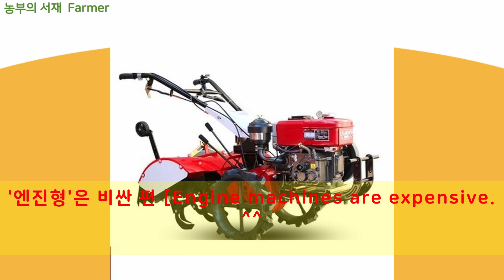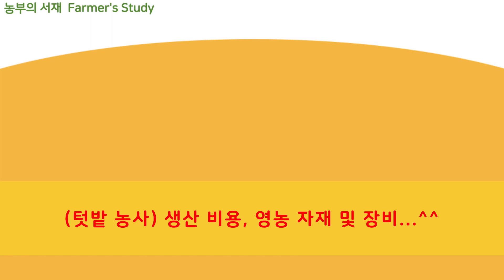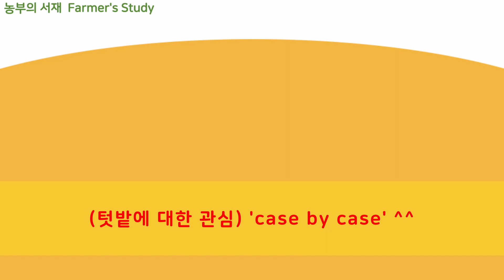텃밭관리기(전기경작기)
※ 인터넷 검색 시에는 ‘전기경작기’ 또는 ‘텃밭관리기’로 입력하시기 바랍니다.

이 콘텐츠는 현재 ‘텃밭’을 운영하고 있거나, 장래에 ‘텃밭’을 계획하고 있는 분들을 위한 ‘초보’ 단계의 자료입니다.
2020년 가을에 농지를 취득한 후, 전문 농업 지식이 전무(全無)한 상태에서 2021년 봄부터 매우 어설픈 방식으로 ‘농업’에 발을 들였죠.
2022년까지 주말마다 2년간 수도권과 단양을 매주 오가는 5도2촌(5都2村) 생활을 유지했습니다.
2년간의 어설픈 ‘텃밭 지기’ 생활을 기초로 2023년부터는 ‘나홀로’ 귀촌 단계에 접어들었죠.
모든 면에서 여전히 어설픈 농부지만 귀농 귀촌 과정에서 제가 경험한 자료를 공유할 생각입니다.

1. 주제 : 텃밭 관리기(전기 관리기; 전기 경작기; 미니 관리기; 미니 경작기; 管理機; 耕作機; rotary; rotary plow; farm master)

텃밭 관리기
전기 관리기
전기 경작기

개인적으로는 텃밭 시작하면서 몸을 움직여서 사용하는 수동식 농기구 위주로 준비했던 기억입니다. 호미부터 삽, 괭이 등으로 이어지는 기본 스토리에 충실했죠. 하지만, 삽질마저도 생각보다 훨씬 힘들다는 걸 깨닫는 데에는 그리 오랜 시간이 필요치 않았습니다. 나이 60이 바로 코앞인 초보 농부로서 몸에 무리를 주지 않기 위한 대책으로 전원 케이블을 길게 연결하는 예초기를 구입했죠. 사실, 10미터에서 50미터에 이르는 전원 케이블을 끌고 다니면서 제초작업 하는 것이 무척이나 힘들고 번거로운 일이었습니다. 하지만, 작은 텃밭이라도 삽이나 괭이만으로는 불가능한 게 현실이었죠. 그렇다고 경운기처럼 생긴 엔진 구동형 관리기를 구입할 수는 없는 게 당연합니다. 금액도 금액이지만 텃밭 농부로서 그런 기계를 운용할만한 역량도 없었기 때문이죠. 농업용 엔진 관리기를 구입할 수 없다는 생각은 지금도 변하지 않았죠. 농기계 구입이나 운용은 가격 측면에서도 대단히 부담스러운 게 농가들이 넘어야 할 아주 많은 산 중에 하나라는 사실을 항상 느끼고 있습니다. 그런 측면에서 전기로 작동하는 텃밭 관리기(전기 경작기)는 탁월한 선택이었음은 지금도 변함이 없네요. 전기 텃밭 관리기는 제조사가 거의 외국입니다. 인터넷으로 검색하면 대부분 해외 배송인 이유죠. 유선과 무선(충전식)이 있습니다. 저는 유선 예초기 두 가지를 사용 중이죠. 모터 좌우로 달린 날이 2*2(4날) 또는 3*3(6날) 방식입니다. 가격은 대략 10만 원 초반부터 30만 원 후반까지 형성되어 있더군요. 모터의 내구성은 장담 불가입니다. 사용 중에 고장이라도 나면 거의 버려야 하는 상황이 아닐까 하는 생각이 들고요. 부품 조립 상태나 장비의 견고함 측면에서는 조잡한 느낌이 확실합니다. 그래도, 삽이나 괭이에 비하면 효율성이 대단히 높은 편이긴 하죠.

2. 관련 자료
가. 작동 방식 : 전기(유선 또는 무선)

나. 출력 : 1,500W 또는 2,500W 등

다. 특징 및 장단점
복잡한 기계 장치가 없는 아주 간단한 구조입니다. 몸체와 손잡이 또는 중간 연결봉 등으로 분리된 상태로 배송되긴 하지만 볼트와 너트 몇 개만 사용해서 간단히 조립 가능한 편이죠.

1) 유선
가) 에너지 공급 방식 : 전원 케이블

나) 특징
2*2(4날) 또는 3*3(6날) 형식이 있으며 비교적 가벼운 편입니다. 전원 케이블을 연결해서 끌고 다니는 작업 방식이기 때문에 기동성이 매우 떨어지는 편이죠. 로터리 날에 전선 끼임이 발생하지 않도록 항상 신경 써야 합니다.

가) 장점
(무선 경작기에 비해서) 작업 완성도가 좋은 편

나) 단점
(무선 경작기에 비해서) 기동성이 매우 떨어짐
※ 밭갈이 작업 중에도 전원 케이블이 로터리에 접촉하거나 말려들지 않도록 항상 신경 써야 하는 불편함이 매우 큰 편임(어쩌면, 가장 큰 단점이라고 볼 수도 있음)

2) 무선
가) 에너지 공급 방식 : 충전 배터리

나) 특징
충전 배터리를 사용하는 장비이기 때문에 기동성이 매우 좋은 편입니다.

가) 장점
(유선 경작기에 비해서) 기동성이 매우 좋은 편

나) 단점
(유선 경작기에 비해서) 작업 완성도가 떨어지는 편
(유선 경작기에 비해서) 배터리 충전에 소요되는 시간이 필요함

. 초보 농부의 자유로운 생각 : 귀농귀촌 생활 중에 가장 많은 문제로 대두되는 것이‘밭갈이’입니다. ‘삽질’ 또는 ‘괭이질’의 노동 강도는 상상초월 수준이죠. 개인의 생각이나 철학에 따라서는 ‘무경운(無耕耘)’ 농법을 선택하는 분들도 있기는 합니다. 그렇지 않은 분들은 어떤 방식으로든 ‘밭갈이’를 선택할 수밖에 없겠죠. 그 선택 역시 각자의 몫이긴 합니다.

아주 작은 규모의 텃밭이라면 기동력 측면에서 무선 경작기를 추천하고요.

조금 더 큰 규모의 텃밭 등에서 사용하려는 분은 유선 경작기를 추천합니다.

- 에필로그(epilogue) -

최소 2년 이상의 준비와 탐색, 그리고 현지답사를 통한 토지 물색 끝에 2020년 11월 농지를 취득한 후, 곧바로 이듬해 봄인 2021년 2월부터 주말마다 무려 편도 180여 km(왕복으로 계산하면 약 400여 km)의 장거리를 오가는 텃밭 지기 생활이 시작되었습니다.
아무것도 없는 허허벌판에 파란색 플라스틱 통 한 개를 달랑 가져다 놓고 농기구 보관함으로 이용하면서 시작한 귀촌 생활이 불과 2년 사이 몰라보게 달라진 모습으로 바뀌었죠.
2023년부터는 정식 귀촌인 신분으로 전환하면서 농지 대장을 정비하고, 농업경영체 등록도 마쳤습니다. 지역사회 일원으로서의 책무성을 느끼기 위해서 농협 조합원 가입까지 완료된 상태죠.
요즘은 지역사회에 조금이라도 협조하는 능동적인 귀촌인으로 살아가고자 나름의 노력을 기울이고 있습니다.

산촌(山村) 소농(小農; small farming)의 브이로그‘농부의 서재(Farmer’s Story)’를 찾아주셔서 고맙습니다.
참고로, 농부의 서재 대표인 류가이버는 전문 농업인이 아니고요.
시골 출신으로서 30년간 도시(서울)에서 살았습니다.
인생 2막을 설계하는 과정에서 산촌에 정착 중인 왕초보 농부죠.
유기농업 및 천연 농약에 관심이 많은 편입니다.
하지만, 유기농업을 실행할 수준은 전혀 아니고요.
이 콘텐츠에는 전문가적 수준의 농업 기술이 포함되어 있지 않습니다.
경제적인 측면에서 볼 때, 농업의 최대 관건은 농약, 비료, 장비, 인건비 등의 문제를 극복해야 하는 거 같더군요.
개인별로 차이가 있기야 하겠지만, 전문 농가의 입장에서는 소득 창출이 무엇보다 당연하고도 중요한 목표일 겁니다.
개인적인 생각이지만 올바른 농업 정책은 우리 후손들을 위해서 대단히 필요한 국가의 ‘백년대계(百年大計)’로 여겨집니다.

이 콘텐츠는 누구든지 편하게 접근할 수 있는 자료를 제공하기 위해서 제작했습니다.
대부분의 자료는 ‘농부의 서재’ 대표인 ‘류가이버’가 일상생활에서 경험한 내용을 사진이나 영상 등으로 저장했던 것입니다.
모든 내용은 ‘류가이버’ 자신의 자료를 바탕으로 직접 기획하고 편집한 것입니다.
이 콘텐츠에 관해서 좀 더 자세한 정보를 얻고자 하는 경우, 유튜브 또는 웹서핑 등을 통해서 검색하시기 바랍니다.

Greetings, everyone!
Thank you for visiting "The Farmer's Study".
I'm not a professional farmer.
I was born in the countryside of Eumseong-gun, Chungcheongbuk-do.
I lived in Seoul(Korea) for 30 years.
I'm a startup farmer settling in a farming village, designing my second life.
I have a strong interest in organic farming and natural pesticides.
However, it's nowhere near enough to practice organic farming.
This content does not contain specialized agricultural technical information.

This content is intended to be accessible to everyone.
This content was recorded by ‘RyuGuyver’ in the form of photos and videos of his daily life and field experiences.
All of this content was written and edited by ‘Ryuguyver’ based on the material he recorded.
If you're interested in learning more about this content, you can search for it on YouTube or by surfing the web.